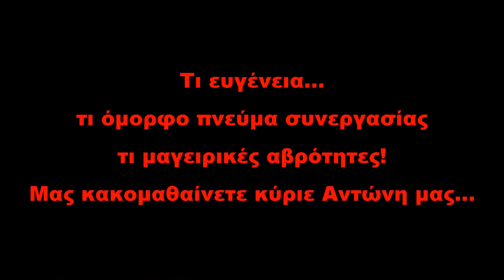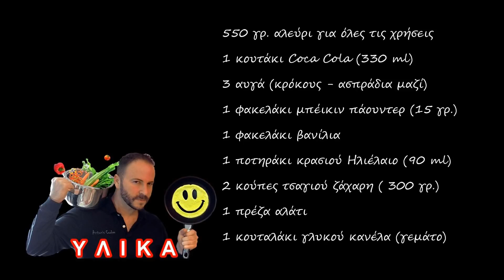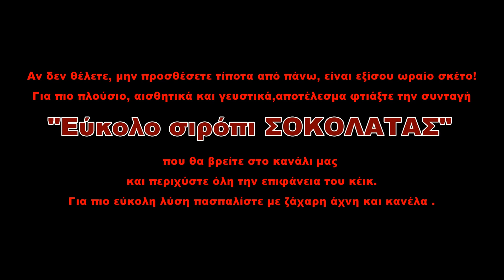ΚΕΙΚ COCA COLA - Nέα Συνταγή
O Antonis Cooken γελά, θυμώνει, πεισμώνει, αστειεύεται αλλά πάνω απ' όλα αγαπά να δημιουργεί ως Πρωτάρης στη Κουζίνα πρωτότυπες συνταγές. Κέικ με κόκα κόλα έχετε φτιάξει ποτέ σας;  ΟΧΙ; Είναι εξαιρετικό, πεντανόστιμο και κυρίως μια πανεύκολη συνταγή που άνετα την φτιάχνει και ένα μικρό παιδί! (ΜΕΤΑΒΑΣΗ ΣΤΗ ΣΥΝΤΑΓΗ ΣΤΟ 5:00)  Καλή επιτυχία !